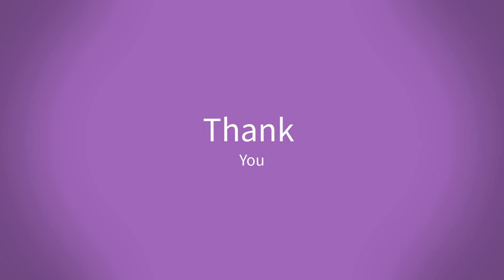South Korea Vs North Korea Military Power Comparison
This video will show you the comparison between military and weapon both.